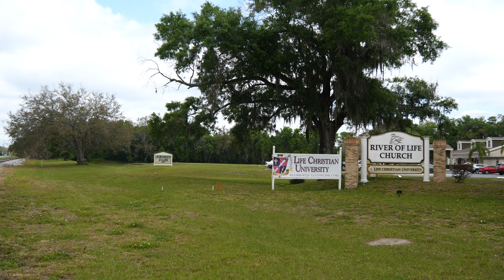C&O 1869 leads Tampa Intermodal - Central Florida Railfanning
Hey y'all!

In this one, we look at a few trains I've seen recently around CFL, including heritage units, foreign power, and some rare-ish locals. Enjoy!